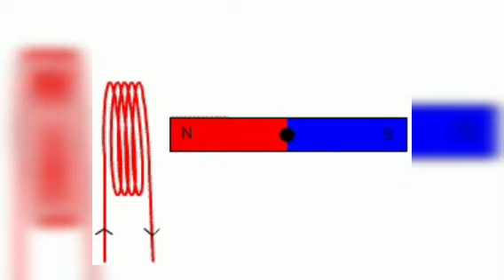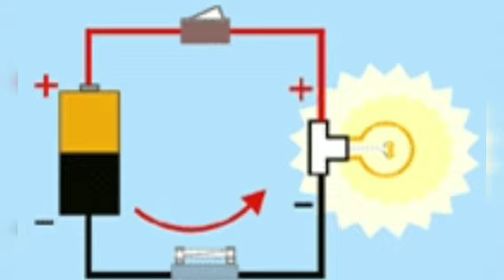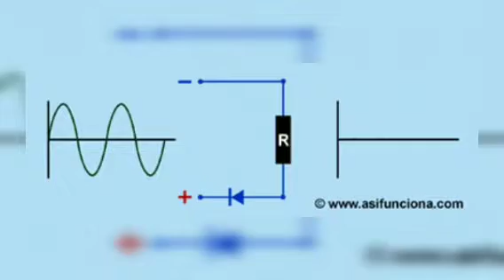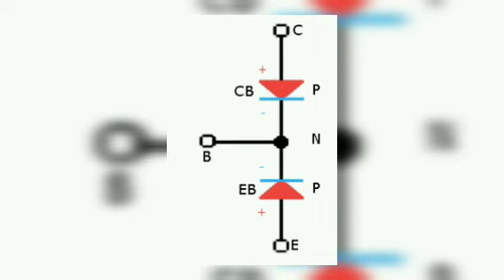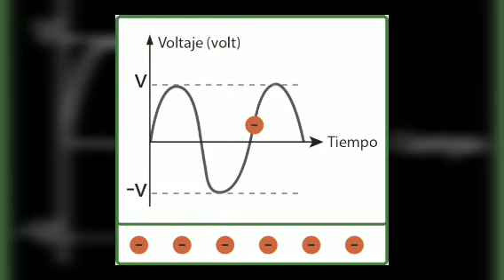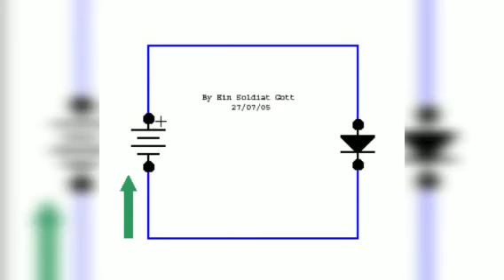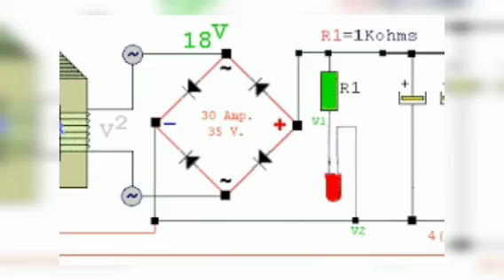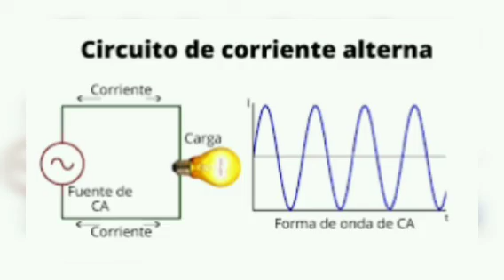la corriente eléctrica y sus tipos